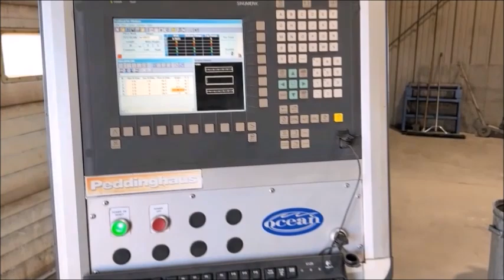2012 Peddinghaus Ocean Terminator MDL-1000B Beam Line 8075558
2012 Peddinghaus Ocean Terminator MDL-1000B, Control Siemens, Stroke 13", Min/Max Drill Diameter 9/16" - 2", Max Beam Capacity 40" x 60', Min/Max Material Thickness 1-1/4" - 10", Max Speed X/Y-Axis 120 FPM, Spindle Motor 20 HP, Band Saw Capacity 20" H x 61" W, Band Saw Workload 15,000 Lbs, Max Profile Size on Liberator 44" x 24", Max Plate Width on Liberator 48", Flange/Web Bevels on Liberator +/- 45 Degrees, Max Material Thickness on Liberator 6", Liberator Traverse Speed 100-400 IPM, Liberator Cutting Speed 7-30 IPM, X-Axis Travel 46", Y-Axis Travel 76", Z-Axis Travel 30", B/C-Axis 270 Degrees, Repeatability of X/Y/Z +/- 0.001" (Cutting with Oxy-Fuel +/- 0.06255"), Note Can Be Sold Separately, Call For Individual Pricing, FEATURES: 5-Aaxis Liberator - CNC Robotic Oxy-Fuel Cutting Beam Cope, Assortment of Material Handling, Laser Cutting Guide on Band Saw, Terminator DCM-20/30 Double Miter Horizontal Band Saw, Digital Display, Remote Console, Spray Mist Coolant, Hydraulic Vise, Tooling Included, Carbide Blade Guides, Drill Sharpener